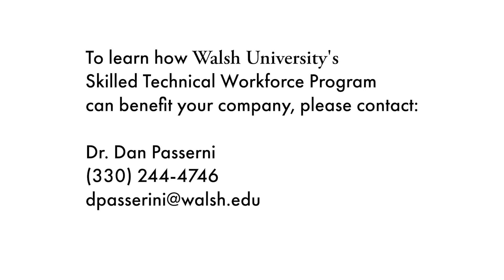Walsh University Partners with MAC Trailer on Workforce Training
Walsh University and MAC Trailer Enterprises, Inc. celebrated the successful completion of a workforce development training program recently, which has resulted in significant improvements to MAC Trailer’s operational processes.